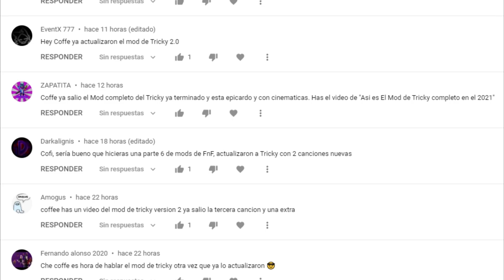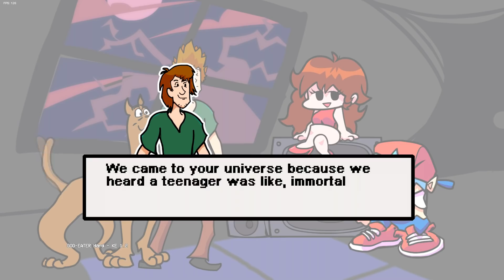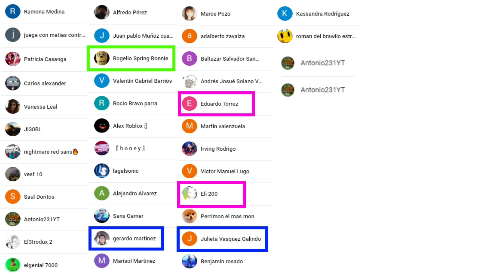Asi son Los Mods Mas Epicos de Friday Night Funkin en el 2021 | Toda la Historia en 10 Minutos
Asi son Los Mods Mas Epicos de Friday Night Funkin en el 2021